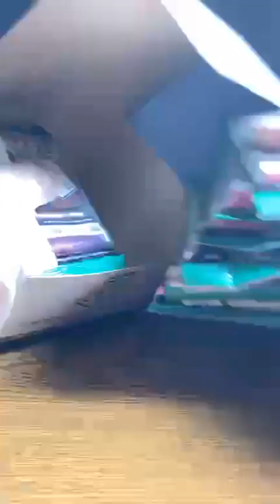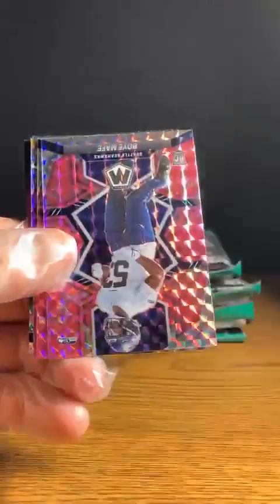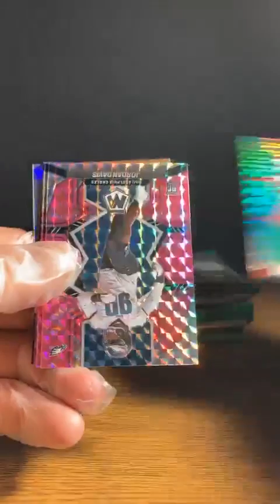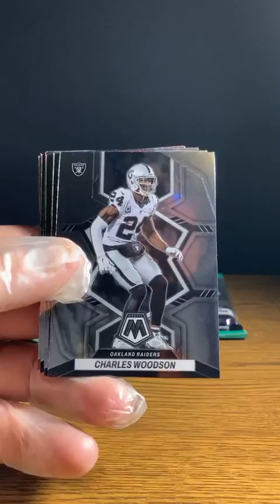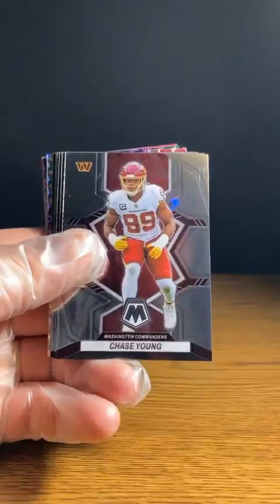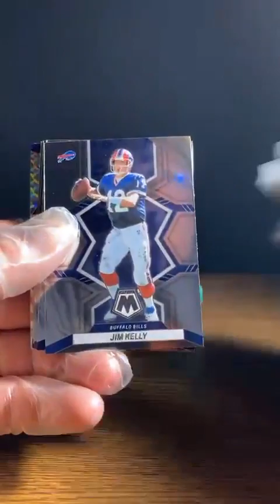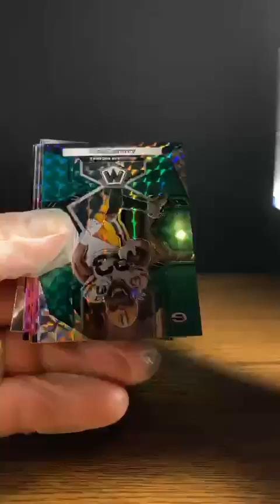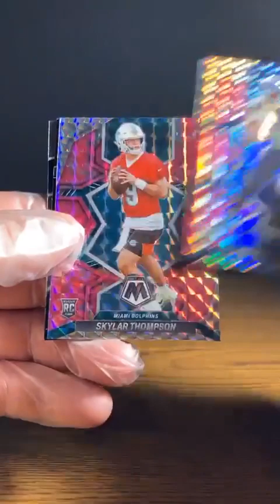2022 Mosaic Football Multi-Pack Box (2/7)